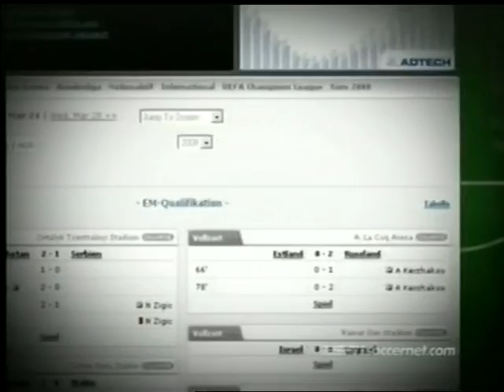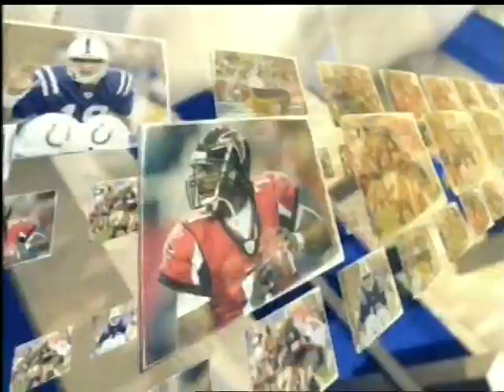NFL 2007 week 10 MNF SF49 - SES nov 12 part 3 full game